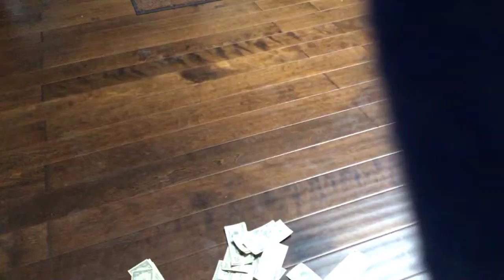Buying new nerf guns